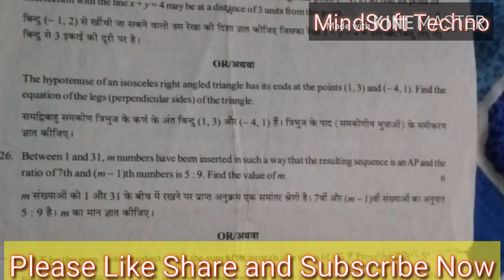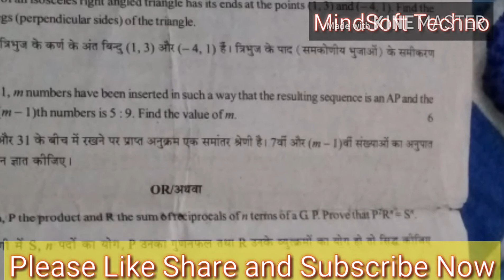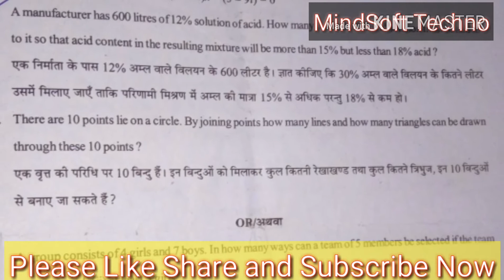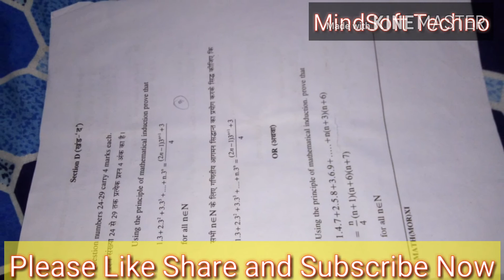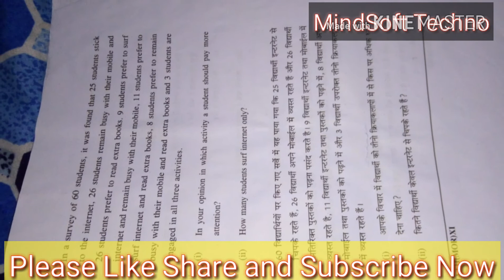Mathematics CBSE SA 2 mathematics Question Paper with a specially designed test series....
A very important exam Paper series must watch.
West of luck for your exam...
Like mindSoft techno FB page.